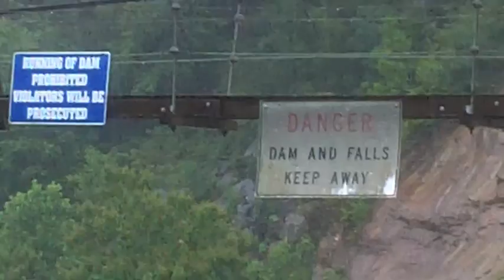Family Adventure 2012 - Rafting the Ocoee River!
Two days, one river conquered! We did the middle and then the upper Ocoee River in Ocoee, Tennessee. The upper section has a manmade portion that was designed for the 1996 Olympics.